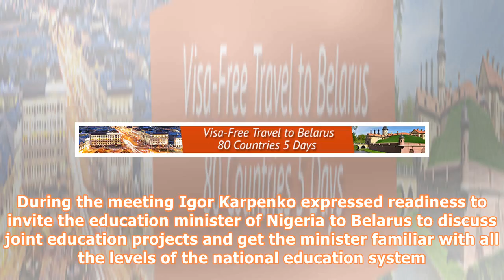Nigeria shows interest in Belarusian educational practices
Igor Karpenko (in the center) MINSK, 19 January (BelTA) – Belarus and Nigeria intend to develop long-term cooperation in education. The matter was discussed at a meeting between Belarus' Education Minister Igor Karpenko and Ambassador Extraordinary and Plenipotentiary of Nigeria to Belarus non-resident Steve Davies Ugbah, BelTA learned from the press service of the Education Ministry. Steve Davies Ugbah was providedd a draft agreement between the governments of Belarus and Nigeria on cooperation...